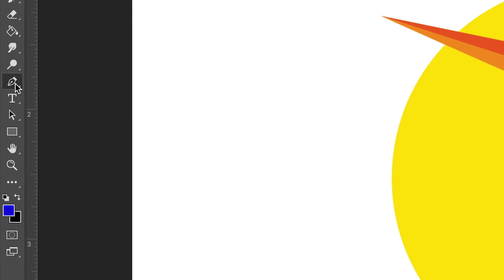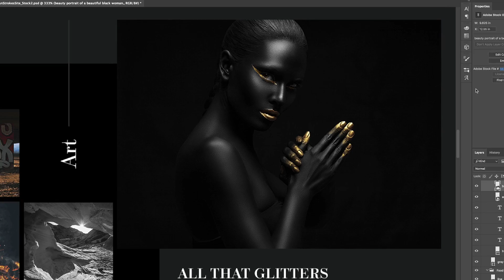Adobe Photoshop CC 2018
Le nuove funzionalità della versione CC 2018 di Photoshop